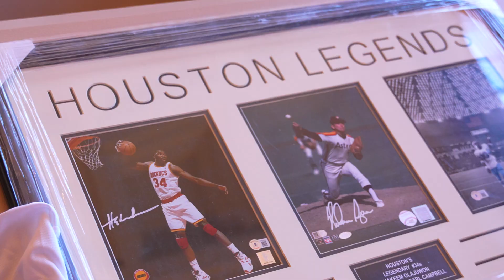Dr. Farouk Shami Receives Special Recognition for a Philanthropic Life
Dr. Shami's philanthropic contributions to the Latino Learning Center—a nonprofit dedicated to providing essential educational and support services to underserved communities in Houston—have made a profound impact. In recognition of these efforts, he was honored with a Special Recognition for a Philanthropic Life.